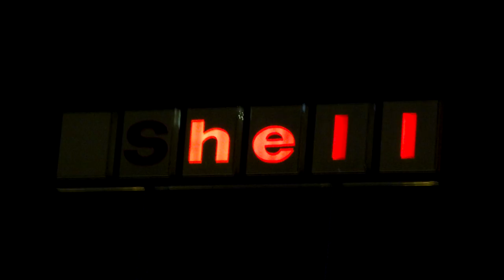*SOLD* TRIPPIE REDD / TRAVIS SCOTT / DRAKE TYPE BEAT "HELL" 2018